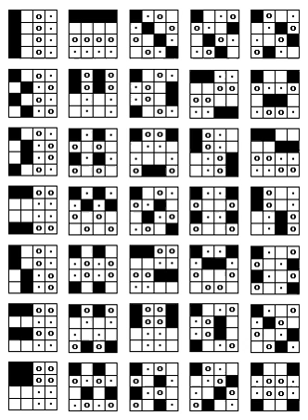Finite geometry | Wikipedia audio article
00:01:26 1 Finite planes
00:02:04 1.1 Finite affine planes
00:04:01 1.2 Finite projective planes
00:06:07 1.3 Order of planes
00:07:42 1.4 History
00:08:45 2 Finite spaces of 3 or more dimensions
00:09:21 2.1 Axiomatic definition
00:11:19 2.2 Algebraic construction
00:13:43 2.3 Classification of finite projective spaces by geometric dimension
00:14:51 2.4 The smallest projective three-space
00:15:40 2.4.1 Kirkman's schoolgirl problem
00:16:49 3 See also

- Socrates

SUMMARY
A finite geometry is any geometric system that has only a finite number of points.
The familiar Euclidean geometry is not finite, because a Euclidean line contains infinitely many points. A geometry based on the graphics displayed on a computer screen, where the pixels are considered to be the points, would be a finite geometry. While there are many systems that could be called finite geometries, attention is mostly paid to the finite projective and affine spaces because of their regularity and simplicity.  Other significant types of finite geometry are finite Möbius or inversive planes and Laguerre planes, which are examples of a general type called Benz planes, and their higher-dimensional analogs such as higher finite inversive geometries.
Finite geometries may be constructed via linear algebra, starting from vector spaces over a finite field; the affine and projective planes so constructed are called Galois geometries.  Finite geometries can also be defined purely axiomatically. Most common finite geometries are Galois geometries, since any finite projective space of dimension three or greater is isomorphic to a projective space over a finite field (that is, the projectivization of a vector space over a finite field). However, dimension two has affine and projective planes that are not isomorphic to Galois geometries, namely the non-Desarguesian planes.  Similar results hold for other kinds of finite geometries.